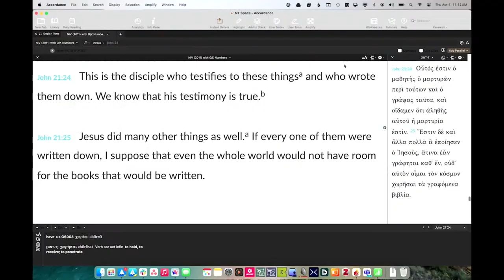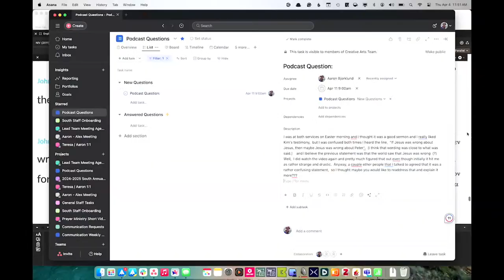How Resurrection Impacts Our Lives | Red Couch Theology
Hello, hello, and welcome to another episode of the Red Couch Theology podcast. Hey, today we had a challenge. Can we talk for an hour about a 25-minute sermon? And the answer is not quite, but it was still a fascinating conversation. We talked about textual criticism. You'll have to listen to know what that means. We talked about the complexity of this particular passage that Alex shared, and we talked about the beautiful power of the resurrection because it's a story that resurrects our stories. Let's tune in.

Pastor Alex Walton & Pastor Aaron Bjorklund